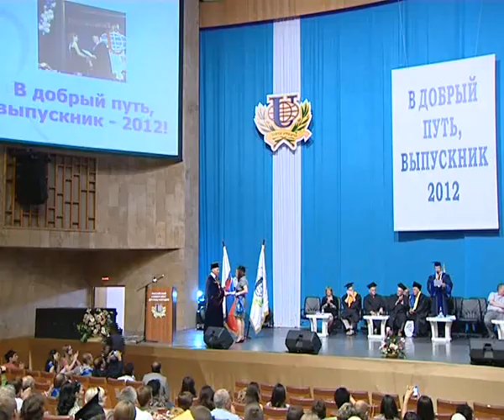Выпускной ФИЗМАТ РУДН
Бессонные ночи, изнурительные подготовки к экзаменам позади. На факультете физико-математических и естественных наук долгожданный момент -- вручение дипломов. Факультет готовит высококвалифицированных специалистов в области физики, прикладной математики и информатики, информационных технологий, химии.